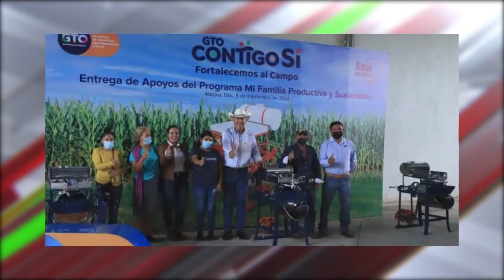La SDAyR entregó 100 apoyos productivos a familias del municipio de Atarjea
VideoNota🎥🔴 | La Secretaría de Desarrollo Agroalimentario y Rural, entregó 100 apoyos productivos a familias del municipio de Atarjea.